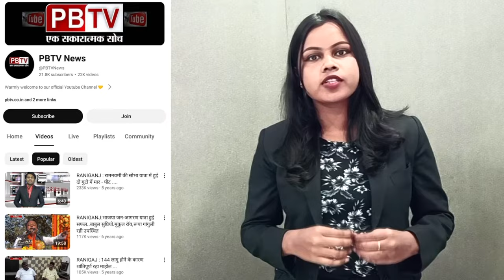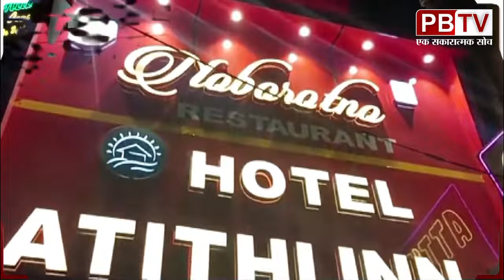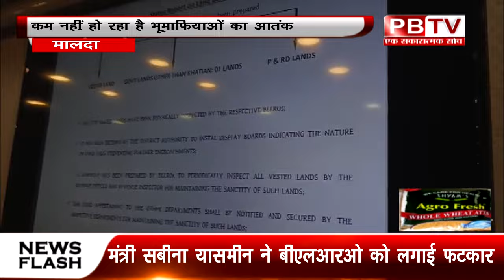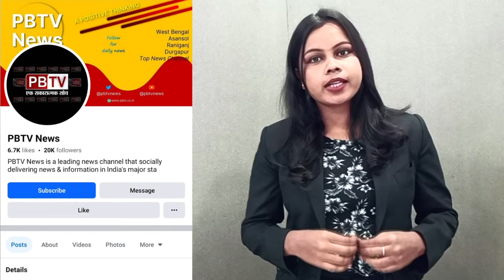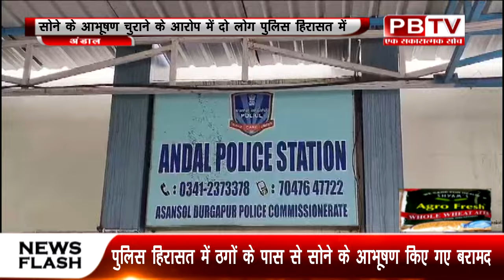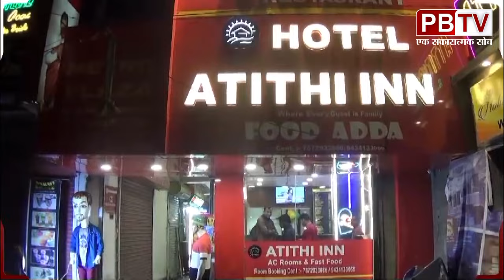ताज़ा खबरों के लिए सबसे तेज़ चैनल पीबीटीवी को देखते रहिए 03-07-2024